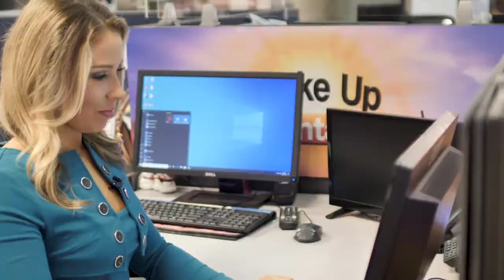Majestic Puts the Calm in Forecasting